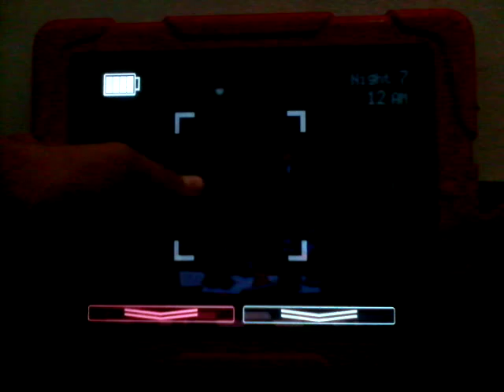5 Nights at Freddy's 2 on MOBILE ( Fnaf2 ) - Animatronic - Toy Bonnie Jumpscare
See Toy Bonnie's Jumpscre in this video.
More Jumpscares Soon.

This Game belongs to Scott Cawthon. With his website (scottgames.com)